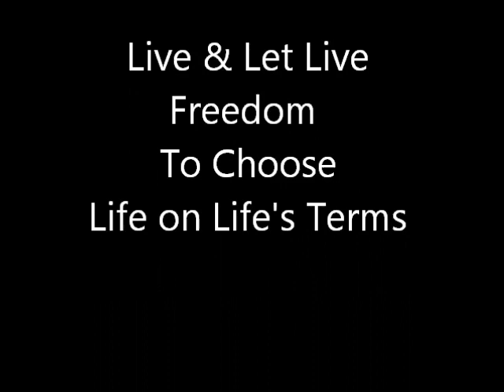Alcoholics Anonymous | July 5 | DonInLondon | Step 7 "Courage To Change"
July 5 2012 | AA 12 Steps In Action | Step 7 Courage To Change Alcoholics Anonymous [ Full daily blog ] Today's AA daily reflection: "a new direction, not based on willpower..." Natural instincts turned to extremes of self-will and then addiction where there is no will, simply an "ism" and for me alcoholism. Asking for help, humility to keep on learning and changing my attitudes and behaviour where nature intended? Or simply more fitting a normal way of life with freedom to choose and make good choices today...

Living in a society where a lot of people self medicate, are encouraged to fix their feelings with a drink, I felt right at home in a drinking nation. Unfair on those who never drank and only drink now and again to suggest we have a drinking culture. At the same time I dug into fixing my feelings, continually driving myself to succeed and fit in and fix myself. I don't need to do that anymore and can change direction to the good of living whatever it may be just for today...

In all life activities, if we overdo one element or several elements and take drive and ambition to the very extremes, there will be extreme competence in some elements of living and complete incompetence in others. I don't want to be a "one trick pony" and only able to value myself in one way or be valued in one way. We all have a part to play in many aspects of life today starting with learning daily how to love, be able to love back and useful as life offers one day at a time...

A new direction on a daily basis! Not struggling to prove I can do something, simply being able to learn to do anything which is open to me on a daily basis. Narrowing down the choices based on my own ideas and outlook is going to limit my choices. When I ask for help, consult and involve, more ideas and opportunities flourish and choices are more abundant. Just because I can do something, does not mean I should be doing that something today or any day. It's okay to say no and "I don't feel like it" when it is a matter of choice. On other matters there are no choices, some needs have to be met based on reality today, but as Gandhi said, "an emphatic no is better than a half-hearted yes" when we do have choices in the moment of now...

Step 7 "Step 7  Humbly asked Him to remove our shortcomings" "The way we have come to look at humility is that it is a virtue, one of the principles that AA teaches us to live. The definition we have adopted pictures us as standing naked before God, without

pretense nor reservation. It means hiding nothing, being our real selves, both good and bad.  A good synonym for humility is honesty." BB Bunch
I do not speak for Alcoholics Anonymous I speak for myself. Alcoholics Anonymous is a fellowship of unique and authentic people who speak for themselves where they will to share experience, strength and hope about recovery on a daily basis. Anonymity affords

sanctuary to find how to live sober and be open, honest and willing to learn life day by day. For me "truth," "love" and "wisdom" offer the best spiritual experience by living reality today. Into the fabric of recovery from alcoholism are woven the Twelve Steps and the

Twelve Traditions, steps to be open, honest and willing to learn, traditions to live unity, service and recovery.